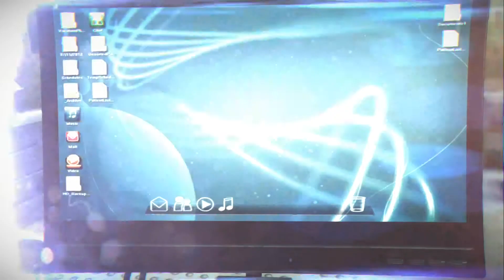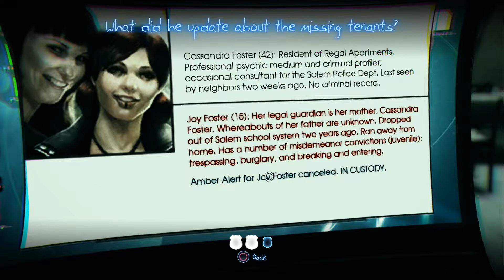Murdered: Soul Suspect Lets Play Part 12 - Bell Killer War Room - Commentary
Murdered: Soul Suspect is a dark detective thriller with a supernatural twist: the mystery you are solving is your own murder from the afterlife. Play as Ronan O’Connor, a Salem police detective with a checkered past, whose life is brought to an untimely end by a brutal killer. Trapped in a limbo world called Dusk, he is unable to find peace until he can bring his killer to justice.